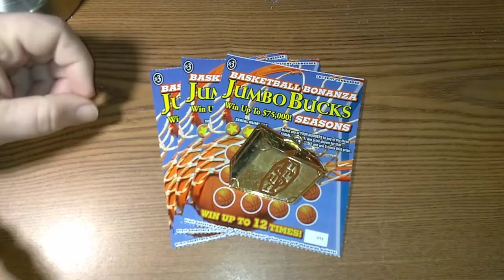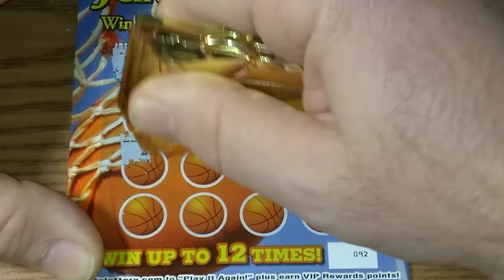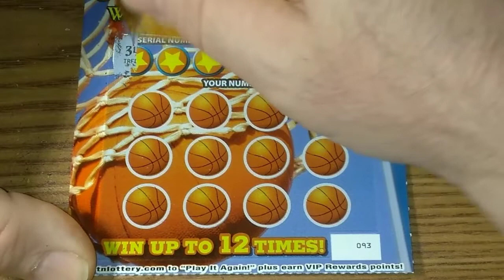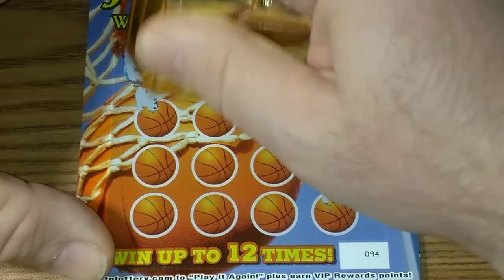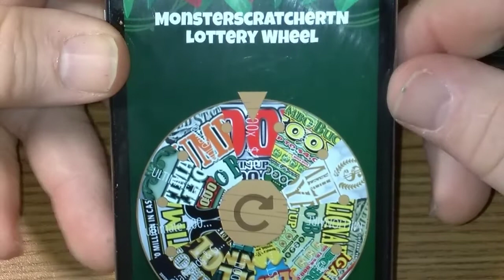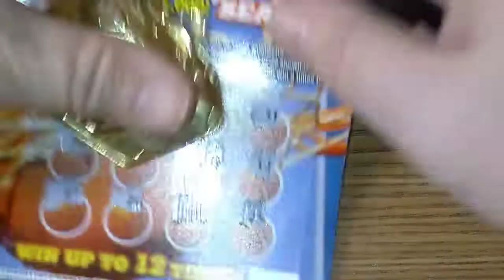Jumbo buck seasons "jumbo" found. Wheel spin